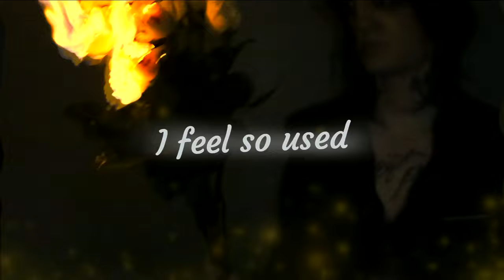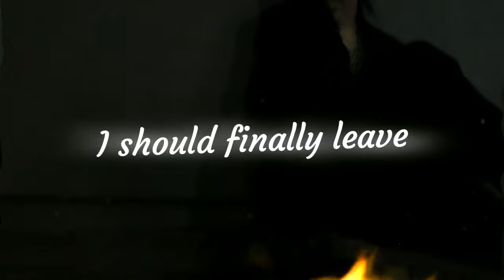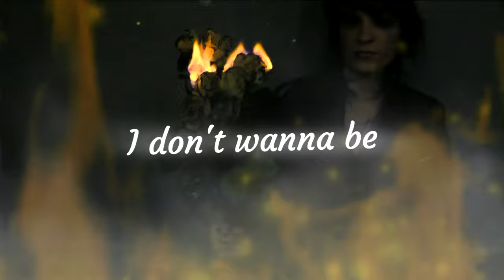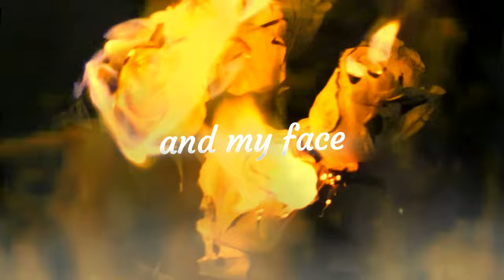Johnnie Guilbert - My Heart's A Wreck Official Lyric Video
😈 Spotify stream shorturl.at/jPUY4

💔Soundcloud shorturl.at/aejr1

💔Itunes shorturl.at/kqrt0

💔Amazon music shorturl.at/fMNP3

💔Youtube music shorturl.at/nopw8

Lyric video made by @jakebateman​